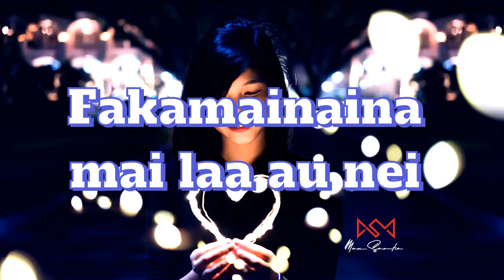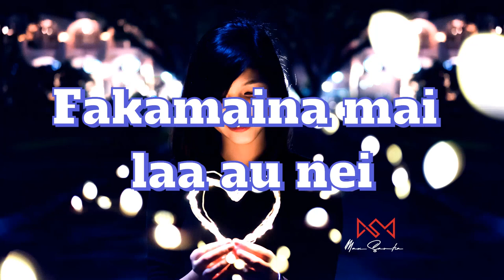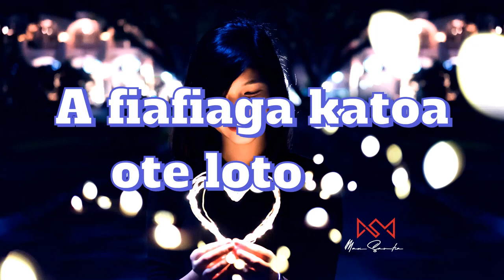(Lyrics) Lesina - Soloseni Penitusi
Title - Lesina
Artist - Soloseni Penitusi